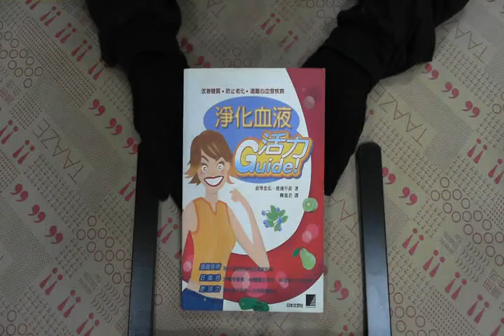TAAZE｜淨化血液活力GUIDE 二手書書況 9575275292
TAAZE｜讀冊生活網路書店「淨化血液活力GUIDE」，找二手書請至